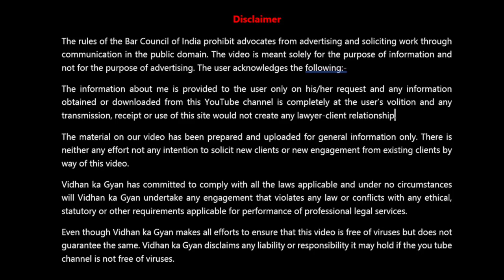How to Cancel Power of Attorney, Can we Revoke Power of Attorney (145)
How to Cancel Power of Attorney, durable power of attorney can we revoke power of attorney how to revoke power of attorney cancellation of power of attorney how do i cancel my power of attorney can a power of attorney be cancelled

For the purpose of canceling of a power of attorney, how many types are there - we divide the power of attorney into three parts, the first one which is given for a certain time, the second one which is revocable and Third Irrevocable Power of Attorney which is not revocable. The power of attorney of the first two types, that is, the power of attorney given for a certain time or which is revocable, can also be registered and unregistered because the registration of this type of power of attorney is not compulsory but the third type That means Irrevocable Power of Attorney must be registered. You already know that the person who gives the power of attorney will be called the principal and in whose favor the power of attorney is given, he will be called the agent.